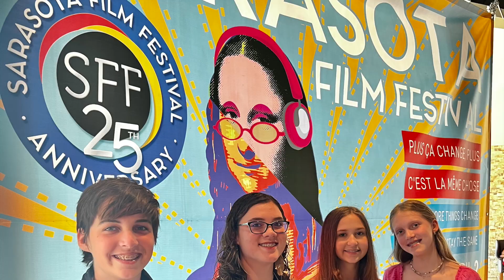Film Fest recap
Film students participate in many film festivals and competitions - here's a look at a few from 2023!